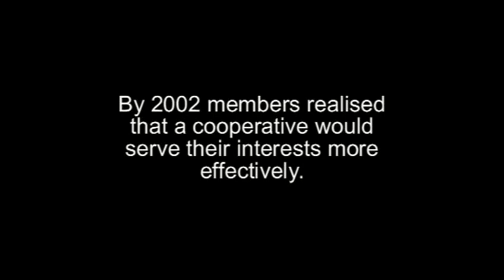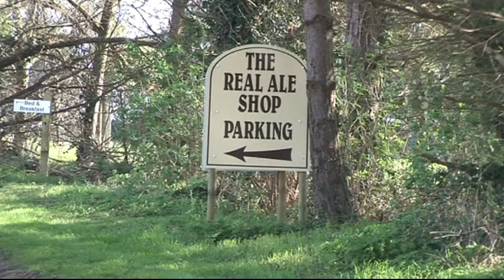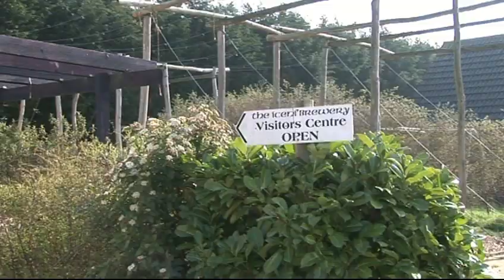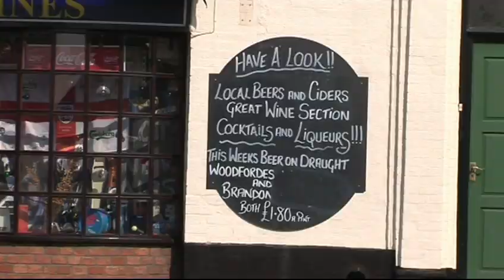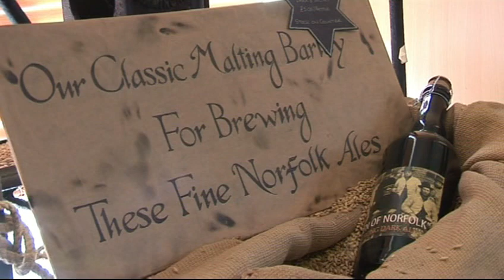East Anglian Brewers Co Op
East Anglian Brewers